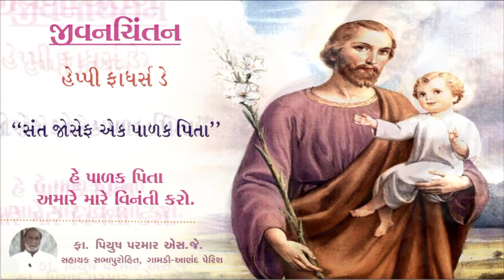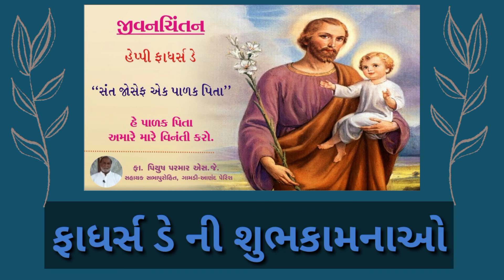જીવન ચિંતન || સંત જોસેફ એક પાળક પિતા || ફાધર્સ ડે ||ફા. પિયુષ પરમાર એસ.જે.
ફા. પિયુષ પરમાર એસ.જે.
સહાયક સભાપુરોહિત ગામડી- આણંદ પેરિશ

સૌજન્ય
સેંટ ઝેવિયર્સ જેસ્યુઈટ પરિવાર ગામડી- આણંદ

સંકલન
સેંટ ફ્રાન્સિસ પેરિશ યુથ (SFPY)

 ફાધર્સ ડે ની શુભકામનાઓ